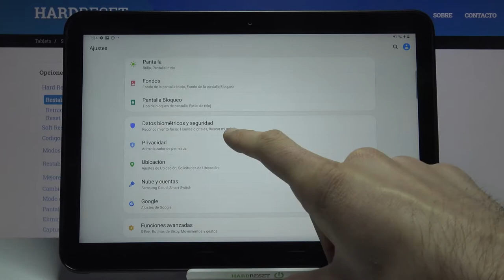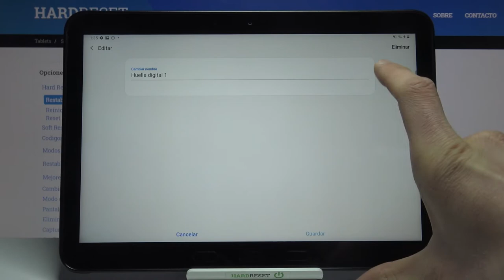Cómo poner una huella digital en SAMSUNG Galaxy Tab Active Pro - configurar huella digital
Hoy te mostramos cómo añadir una huella digital en SAMSUNG Galaxy Tab Active Pro. Quédate con nosotros y descubre cómo desbloquear tu tableta SAMSUNG con el dedo.

¿Cómo configurar una huella digital en SAMSUNG Galaxy Tab Active Pro? ¿Cómo desbloquear la pantalla con huella digital en SAMSUNG Galaxy Tab Active Pro? ¿Cómo configurar el bloqueo en SAMSUNG Galaxy Tab Active Pro? ¿Cómo desbloquear SAMSUNG Galaxy Tab Active Pro con huella digital? ¿Dónde está el sensor de huellas dactilares en SAMSUNG Galaxy Tab Active Pro?